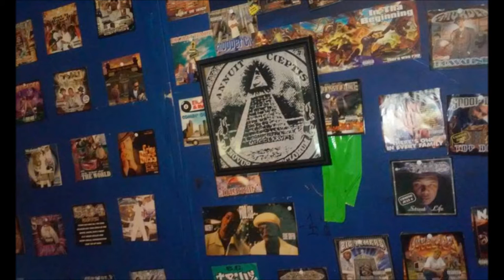Thug Angel - CrazyMF-C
Incarcerated Flow Productions - CrazyMF-C
 2nd beat Brillant Lab Productions - Feno aka Joseph Pryor
2 song intro - Ashley Everroad  aka Ghost
The Real Truth Ministries